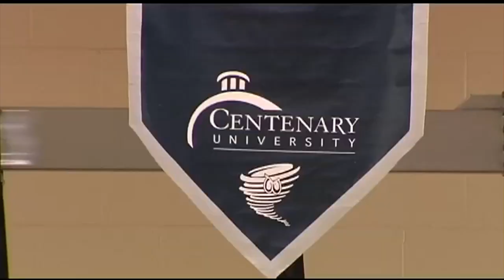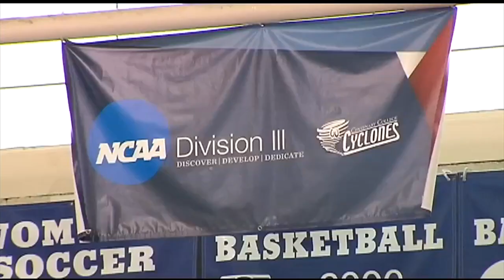Road to recovery leads man to Centenary University and college basketball coach position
Original airdate: 2/25/2020 | A local college basketball coach who has defied the odds is helping his team play its best season ever.

Kyle O'Brien isn't rowdy on the sidelines but his game day knowledge is heard loud and clear by players and fellow coaches.

O'Brien, 19, is a freshman at Centenary University in Hackettstown, NJ and a student assistant coach for the men's basketball team.